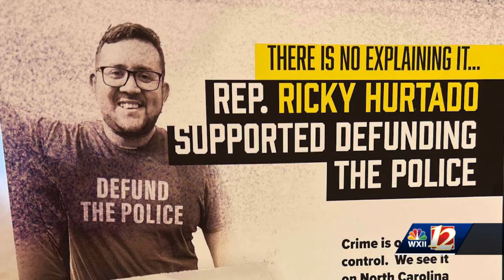NC District 63 House Race: Rematch between Ricky Hurtado and Steve Ross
North Carolina House District 63 race set for rematch as political attack ads heat up